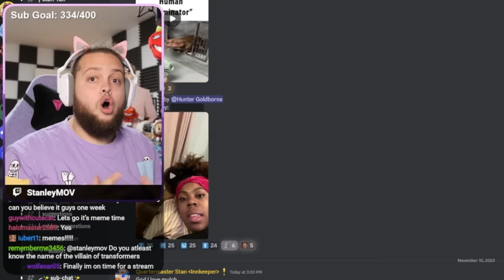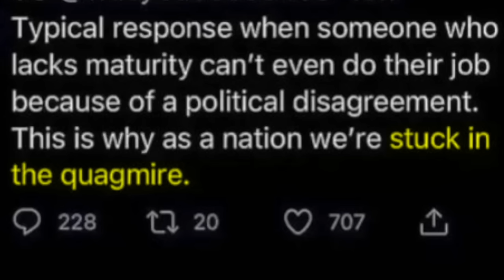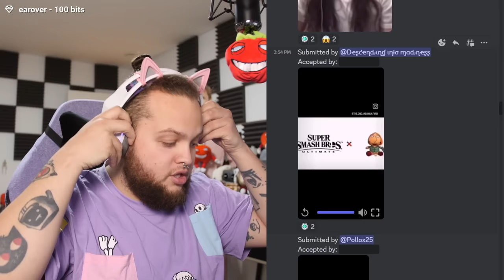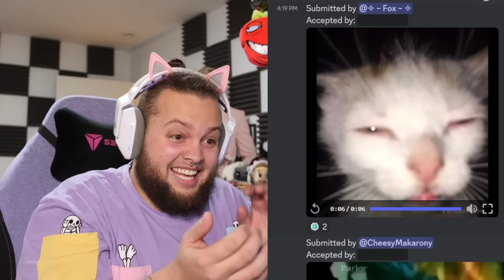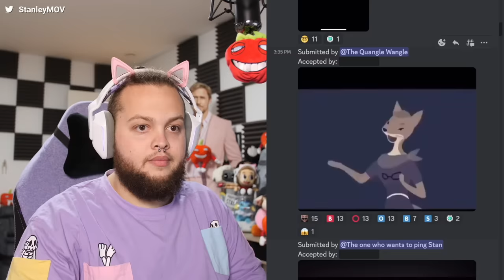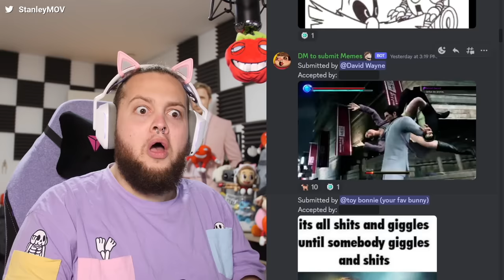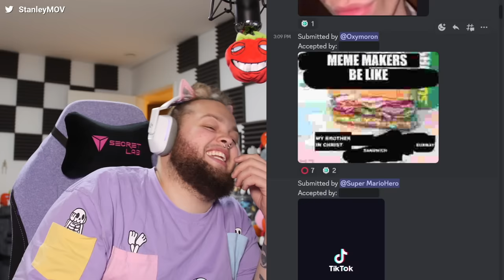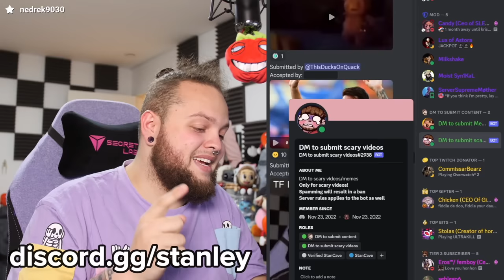Memes That Make Me Donate Bricks to Homeless People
Today we are watching memes that make me donate 9 bricks to a homeless person (please do not donate bricks to any homeless people or YouTube will kidnap my family)
Comment "subway sandwich" if you enjoy deez videos

Messi